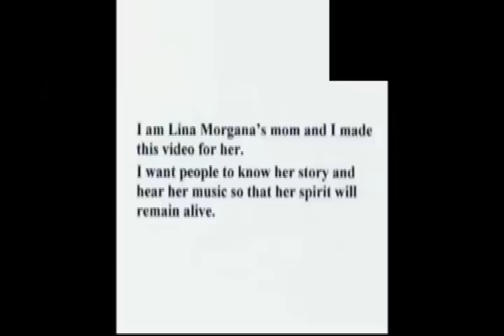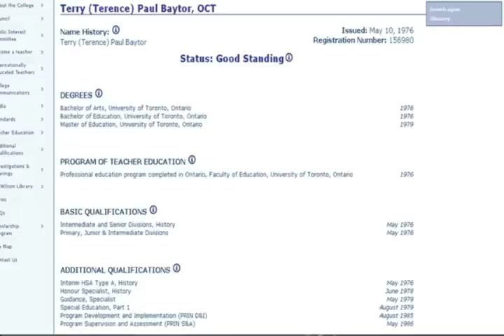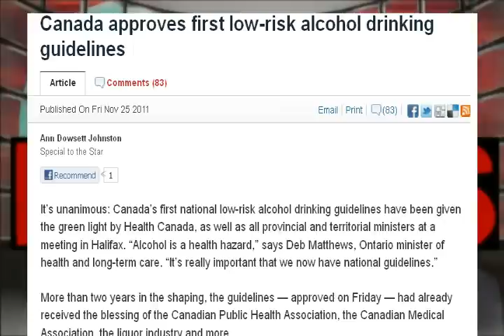Public Education's "Culture of Death" and "Gaga's" Evil Pt.2 - "The Animal Politics Show" (112611)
Fat Cat illuminates the dark, murderous connection between the (insane) public school system and Lady Gaga's "Culture of Death."  Also in the show:  New Government Alcohol Consumption Guidelines, Waning Raw Milk Freedom, Criminal TDSB administrators, and much more.